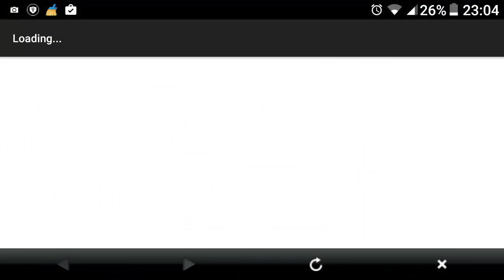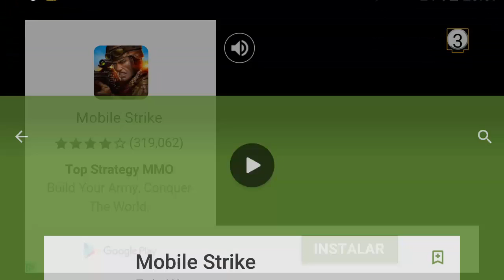SONIC DASH Mision Estrella